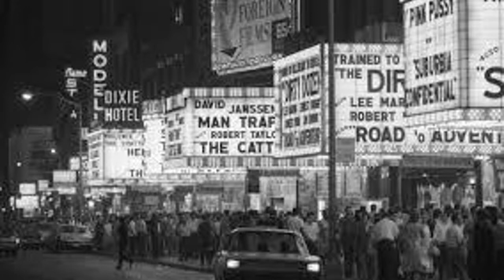The Montereys - Step Right Up